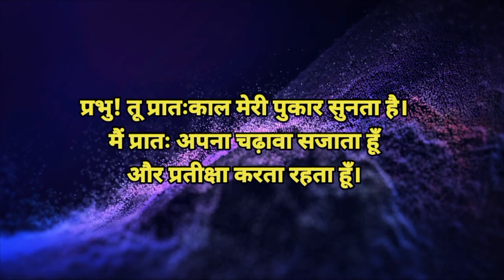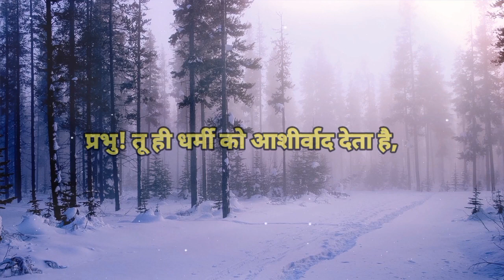भजन संहिता - 5 | PSALM #5 | Bible Verse | Hindi Bible Vachan